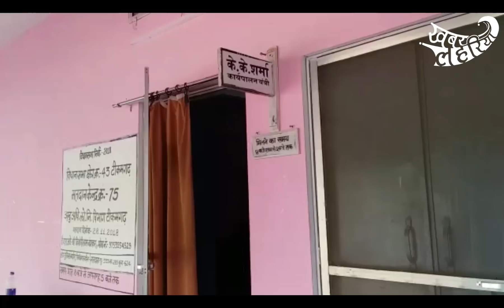गांव तक सड़क न पहुंचने के कारण यहां मकान बनाना भी सपना ही बनकर रह गया है | KhabarLahariya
गांव तक सड़क न पहुंचने के कारण यहां मकान बनाना भी सपना ही बनकर रह गया है

यहाँ के लोगो का कहना है की हम लोग रोड को लेकर बहुत परेशान रहते है और एक दो बार आवेदन दिया है डी एम को पर अभी तक रोड का कोई समाधान नही हुआ है

इस रोड पर दो बार हादसा भी हो गया है और वाहन निकलते है तो धूल घरों के अन्दर भर जाती जिससे लोग बीमार होते है